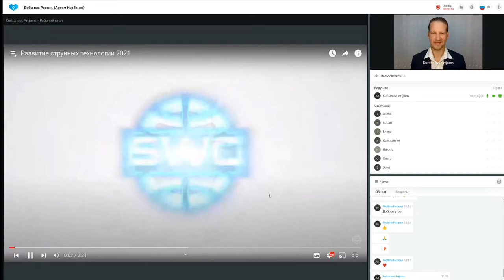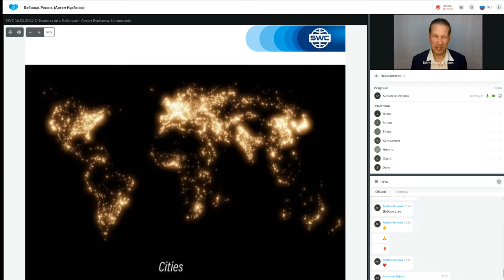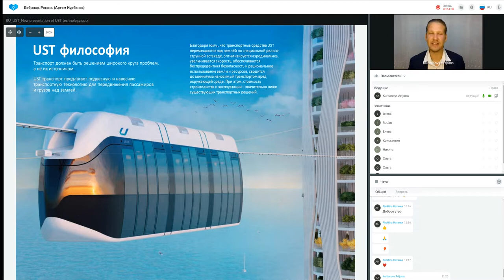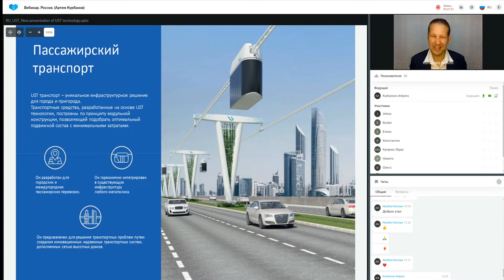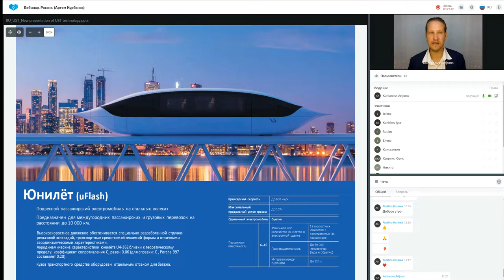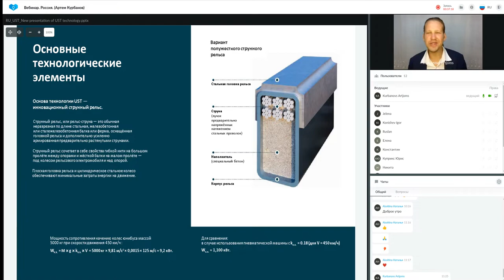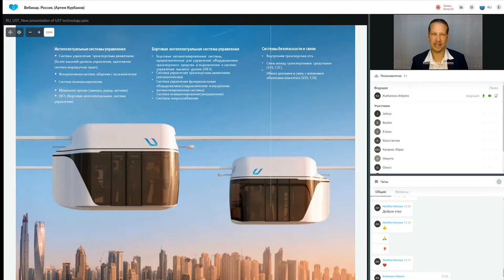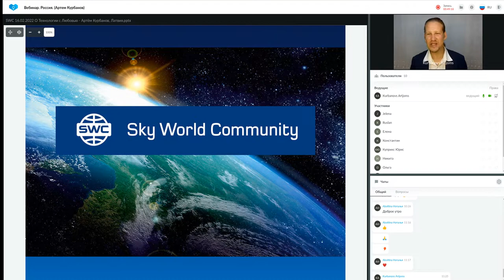Презентация технологии от 24.05.2022. Ведущий: Артем Курбанов.